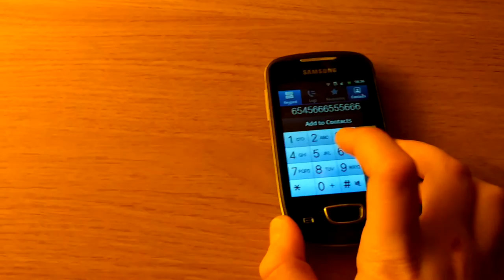Mary had a little lamb | keytone on old phone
I made this by myself on my old phone 🐼

Love ye all ❤